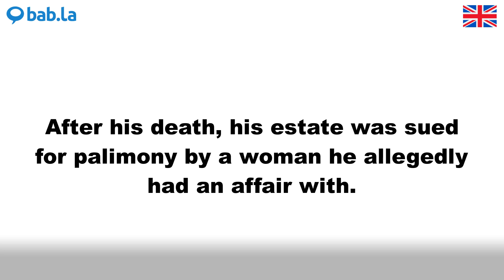PALIMONY pronunciation | Improve your language with bab.la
Improve your spoken English by listening to PALIMONY pronounced by different speakers – and in example sentences too. Learn and love languages with bab.la.